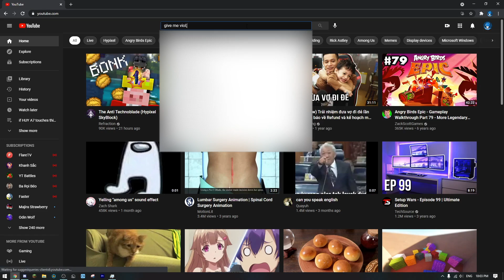why do people do this just for views